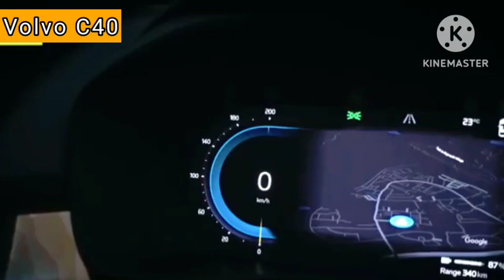Volvo C40: आ गई 530KM रेंज वाली इलेक्ट्रिक कार, 27 मिनट में होगी चार्ज, टॉप स्पीड 180kmph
वॉल्वो C40 रिचार्ज के कैबिन में एक बड़ा 12.3 इंच का सेंट्रल पोर्ट्रेट-टचस्क्रीन इंफोटेनमेंट सिस्टम, वर्टिकल  एयर-कॉन वेंट और एक डिजिटल इंस्ट्रूमेंट क्लस्टर और न्यूनतम बदलाव मिलते हैं. वॉल्वो का कहना है कि कैबिन पूरी तरह से लेदर-फ्री है जबकि डैशबोर्ड पर ट्रिम पीस में बैकलाइटिंग है. फीचर्स की बात करें तो C40 में एक पैनोरमिक ग्लास रूफ, हरमन कार्डन साउंड सिस्टम, वायरलेस फोन चार्जर, PM2.5 एयर प्यूरीफायर, कनेक्टेड तकनीक और ADAS है.

आधे घंटे में फुल चार्ज
वॉल्वो की कारें अपनी सुरक्षा के लिए भी जानी जाती हैं. वहीं अगर बात C40 रिचार्ज के सुरक्षा फीचर्स की करें तो इसमें,  7 एयरबैग्स, हिल स्टार्ट और हिल डिसेंट कंट्रोल, 360 कैमरा, ब्लाइंड स्पॉट मॉनिटर और ADAS फीचर्स जैसे, एडॉप्टिव क्रूज़ कंट्रोल, लेन कीप असिस्ट, आदि दिये गए हैं. इसकी खासियत ये है कि इसमें लेवल 3 ADAS है जो वन पैडल ड्राइविंग में कारगर साबित होता है. कंपनी का कहना है वन पेडल ड्राइव 5% से 10% का रेंज में इजाफा करता है. C40 रिचार्ज 150 किलोवाट के डीसी फास्ट चार्जर से 0-100 प्रतिशत चार्ज मात्र 27 मिनट में हो सकती है.

530 किमी की रेंज
पावर और रेंज की बात करें तो भारत के लिए C40 रिचार्ज XC40 के समान ही होगी, जिसमें एक ट्विन-मोटर ऑल-व्हील ड्राइव पावरट्रेन के साथ 402 बीएचपी की ताकत और 660 एनएम पीक टॉर्क पैदा करने की क्षमता है. इलेक्ट्रिक मोटर्स को 78 kWh बैटरी पैक के साथ जोड़ा गया है, जो इसे फुल चार्ज पर 530 किमी तक की WLTP रेंज देने की अनुमति देती है, जो XC40 रिचार्ज के 418 किमी से ज्यादा है. इतना ही नहीं कंपनी की ये कार रफ्तार की सौदागर भी है और वॉल्वो C40 रिचार्ज महज 4.7 सेकंड में 0-100 किमी प्रति घंटे की रफ्तार पकड़ने की क्षमता के साथ आती है.

Volvo C40 recharge
Volvo C40 recharge 2023
Volvo C40 2023
Volvo C40 electric
Volvo C40 price in india
Volvo C40 recharge 2024
Volvo C40 india
Volvo C40 recharge india
Volvo C40 review
Volvo C40 recharge price in india